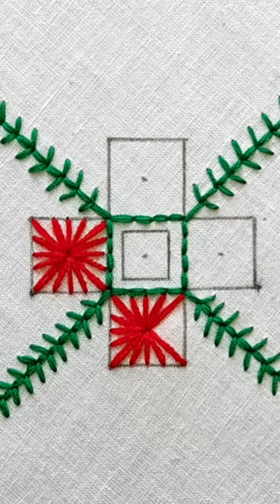Easy and beautiful needle work for beginners // hand embroidery all over designs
In  this  video I am sharing how to make a  beautiful 😍 and easy  hand embroidery flower design, all over hand embroidery designs for dresses, easy hand embroidery decorative flower designs, hand embroidery flower designs for beginners

embroidery flower designs,  embroidery flower, embroidery flowers for beginners, hand embroidery for beginners, hand embroidery flower designs, hand embroidery all over designs.

 Required material :-
(1) cloths
(2) Embroidery frame
(3) Sewing needles (middle size)
(4) Thread ( white and red )

Next hand Embroidery video coming soon